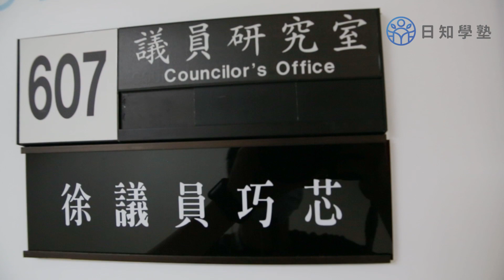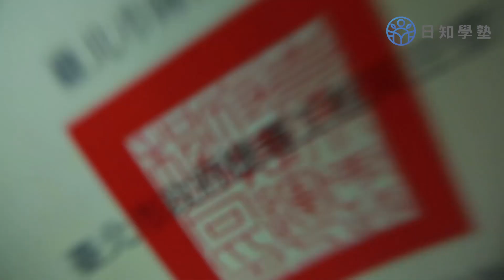歡迎來到徐巧芯辦公室-日知學塾 (得第一!徐巧芯官方頻道)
歡迎大家來我的辦公室實習喔:)
巧芯頻道最近開始經營，未來還會推出新節目，快來訂閱唷～
得第一!徐巧芯官方頻道